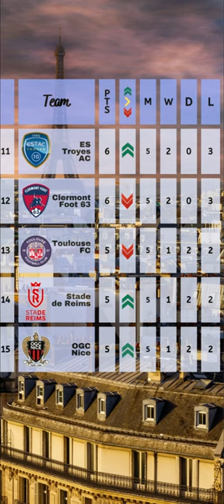ligue1 standings today now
Matchday 05 | results | top scorers | table standings

17:59
  Olympique Lyonnais
'29  Tete
'72  Karl Toko Ekambi
2 : 1 AJ Auxerre
'56  Kays Ruiz-Atil
'80  Mathias Autret
'90  Gaetan Perrin
Week # 5
 Groupama Stadium
Away match
1 : 0 Halftime
Details
17:59
  AS Monaco
'10  Guillermo Maripan
'21  Guillermo Maripan
'44  Guillermo Maripan
'48  Ruben Aguilar
'63  Youssouf Fofana
2 : 4 ES Troyes AC
'22  Florian Tardieu penalty
'45  Wilson Odobert
'48  Tanguy Zoukrou
'58  Erik Palmer-Brown
'78  Yoann Salmier
Week # 5
 Stade Louis II
Away match
1 : 2 Halftime
Details
17:59
  HSC Montpellier
'28  Arnaud Nordin
'42  Jordan Ferri
'45  Jonas Omlin
'52  Falaye Sacko
'77  Elye Wahi
2 : 0 AC Ajaccio
'20  Romain Hamouma
'37  Romain Hamouma
'72  Oumar Gonzalez
'75  Kevin Spadanuda
Week # 5
 Stade de la Mosson
Away match
1 : 0 Halftime
Details
17:59
  RC Strasbourg
'27  Habib Diallo
1 : 1 FC Nantes
'33  Samuel Moutoussamy
'63  Antoine Kombouare (Coach)
'69  Fabio Da Silva
'85  Mostafa Mohamed
'89  Remy Descamps
Week # 5
 Stade de La Meinau
Away match
1 : 0 Halftime
Details
17:59
  Angers SCO
'59  Sofiane Boufal penalty
'67  Adrien Hunou
'85  Sada Thioub
2 : 4 Stade de Reims
'23  Marshall Munetsi
'45  Junya Ito
'46  Marshall Munetsi
'58  Maxime Busi
'64  Jens Cajuste
'65  Jens Cajuste
'70  Folarin Balogun penalty
'80  Martin Adeline
'89  Patrick Pentz
'90  Alexis Flips
Week # 5
 Raymond kopa
Away match
0 : 2 Halftime
Details
19:59
  RC Lens
'24  Florian Sotoca
'28  Wesley Said
'57  Salis Abdul Samed
'63  Jonathan Gradit
'77  Florian Sotoca
'86  Lois Openda
5 : 2 FC Lorient
'41  Terem Moffi
'50  Terem Moffi
'58  Dango Ouattara
'60  Laurent Abergel
'63  Terem Moffi
Week # 5
 Stade Bollaert-Delelis
Away match
2 : 1 Halftime
Details
19:59
  LOSC Lille
'19  Jonathan Bamba
'85  Jonathan Bamba
1 : 2 OGC Nice
'22  Andy Delort penalty
'26  Pablo Rosario
'29  Nicolas Pepe penalty
'73  Melvin Bard
'81  Youcef Attal
'90  Khephren Thuram
Week # 5
 Stade Pierre Mauroy
Away match
1 : 2 Halftime
Details
20:00
  Olympique de Marseille
'44  Valentin Rongier
'49  Pape Gueye
'90  Eric Bailly
1 : 0 Clermont Foot 63
'37  Komnen Andric
'64  Alidu Seidu
Week # 5
 Stade Velodrome
Away match
0 : 0 Halftime
Details
19:59
  Stade Rennais FC
'53  Joe Rodon
'61  Lorenz Assignon
'86  Flavien Tait
'89  Martin Terrier
'90  Desire Doue
3 : 1 Stade brestois 29
'57  Franck Honorat
Week # 5
 Roazhon Park
Away match
0 : 0 Halftime
Details
20:00
  Toulouse FC
'64  Rafael Ratao
0 : 3 Paris Saint-Germain
'37  Neymar
'50  Kylian Mbappe
'90  Juan Bernat
Week # 5
 Stadium Municipal
Away match
0 : 1 Halftime
Details

French League 1st Divnot favorite
Toulouse 0-3 PSG: Champions back to winning ways despite Dupe heroicsToulouse 0-3 PSG: Champions back to winning ways despite Dupe heroics
Paris Saint-Germain recovered from their blip against Monaco to ease to a 3-0 win at Toulouse. The Ligue 1 champions were held to a 1-1...

Reports: Germany's Draxler set for Benfica move from PSGReports: Germany's Draxler set for Benfica move from PSG
Germany midfielder Julian Draxler is set to join Benfica from Paris Saint-Germain, according to multiple news reports Wednesday in Germany and Portugal. The reports from...

PSG sign Napoli midfielder Fabian RuizPSG sign Napoli midfielder Fabian Ruiz
Paris Saint-Germain said late Tuesday they have signed midfielder Fabian Ruiz from Napoli. Fabian has agreed a five-year deal with the Ligue 1 champions, becoming...

Paris Saint-Germain 1-1 Monaco: Neymar penalty saves pointParis Saint-Germain 1-1 Monaco: Neymar penalty saves point
Paris Saint-Germain were held to a frustrating 1-1 draw at home to Monaco as their 100% start to the season came to an end. PSG...

Ander Herrera returns to Athletic Bilbao on loan from PSGAnder Herrera returns to Athletic Bilbao on loan from PSG
Ander Herrera has returned to Athletic Bilbao after the club agreed a loan deal with Paris Saint-Germain. Although the loan is initially for only the...

Neymar scores twice as Galtier maintains PSG's winning startNeymar scores twice as Galtier maintains PSG's winning start
Neymar scored twice as Paris Saint-Germain made it consecutive wins to start the Ligue 1 season with an emphatic 5-2 victory over Montpellier at the Parc...

Mbappe desperate for Ballon d'Or, names Benzema and Mane as rivalsMbappe desperate for Ballon d'Or, names Benzema and Mane as rivals
Kylian Mbappe claimed it is a "big lie" to say players do not care about winning the Ballon d'Or as he named Karim Benzema and Sadio...

Ligue 1 postpones Lorient v Lyon clash over unsafe pitchLigue 1 postpones Lorient v Lyon clash over unsafe pitch
The Ligue de Football Professionnel (LFP) has made the decision to postpone Lyon's Ligue 1 trip to Lorient on Sunday owing to an unsafe pitch at...